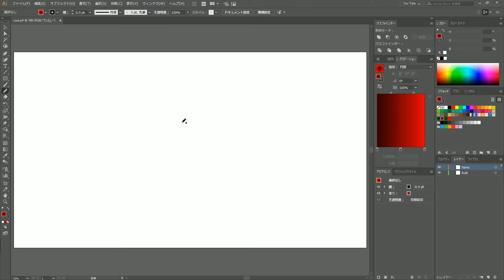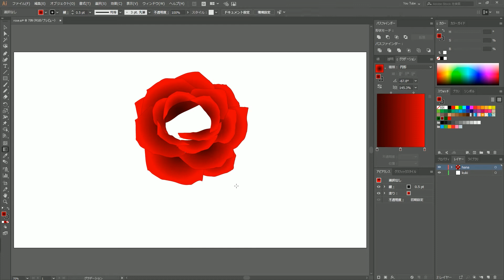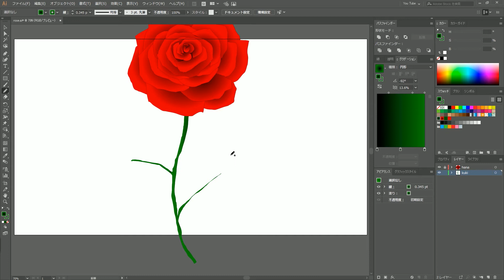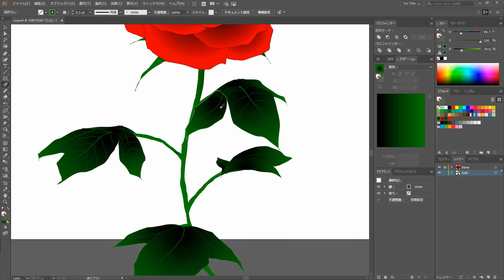[Drawing] Rose | Illustrator /【イラストメイキング】薔薇（バラ）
Draw a rose to piano rhythm with Illustrator. Synchronized drawing♪

Digital painting illustration by oki ART

Application : Adobe Illustrator CC 2018
                       Adobe Premiere Pro CC 2018
Tool             : Wacom Cintiq 13 HD

【イラストメイキング】薔薇（バラ）| イラストレーター
～花の描き方～
イラレで薔薇(バラ)を描いてみた。ピアノのリズムに合わせたシンクロお絵描き♪

デジタルイラストメイキング by oki ART